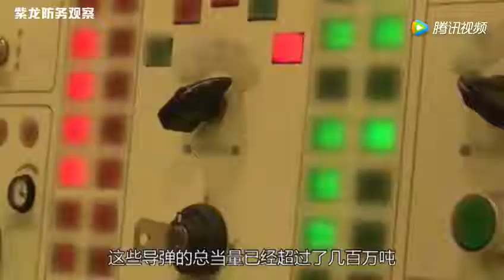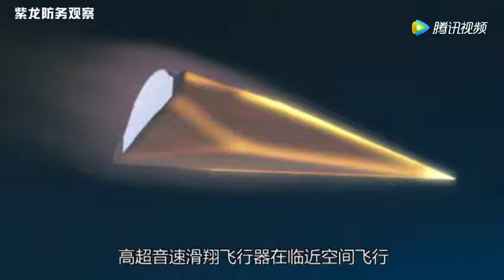➤中国大山深处隐藏几百万吨核武？白宫这次说出了大实话！